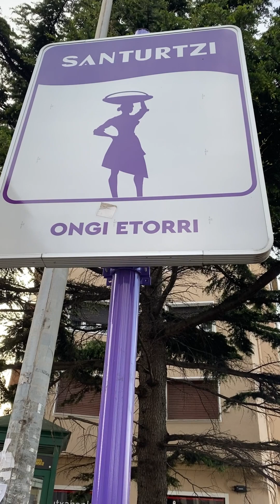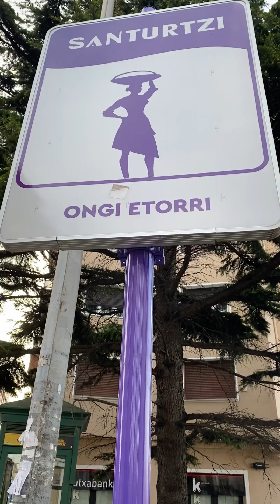CONHEÇA MAIS SANTURTZI E PORTUGALETE